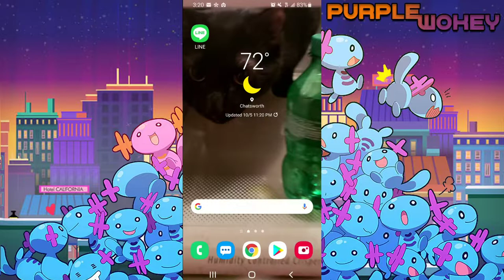Auto grinding with Mym on x2 High Dragon Trials drops! Dragalia Lost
Wokey needs some cash and he needs HDT drops! So he kills 2 birds with one stone in this video